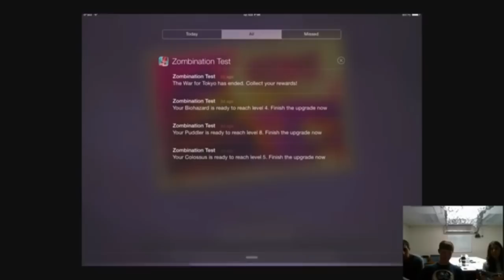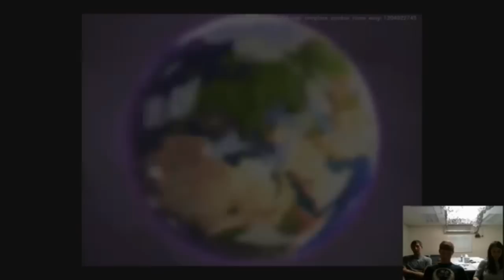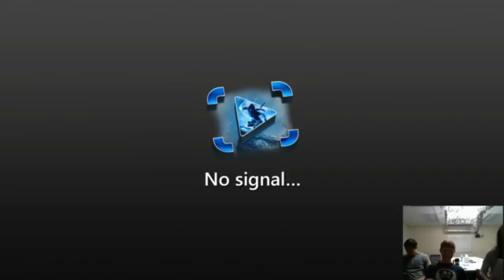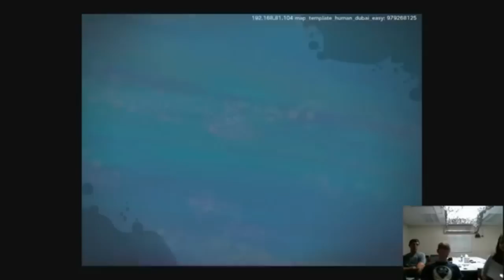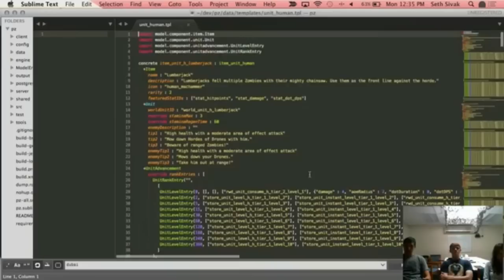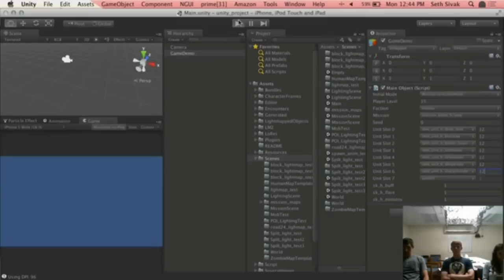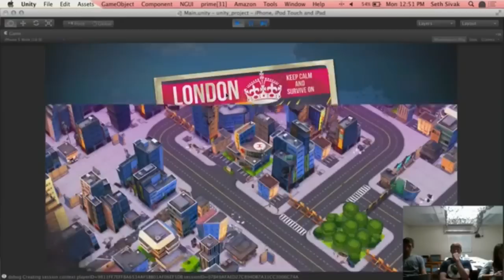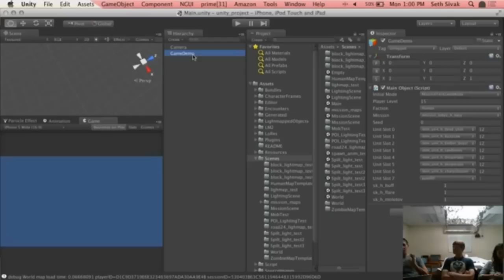Proletariat Visit Stream Replay w/ Seth & Kristen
Hey Guys!

I'm Joey and on this channel, you will get LEGENDARY Content,        Daily Uploads, Awesome gameplay, Tutorials, Tips & Tricks, News, and all the Latest Updates. I aim to keep things interesting, and I never want to have a dull moment. I make sure I have the freshest and most unique content out there!

If you have any questions or comments, make sure to put them below!